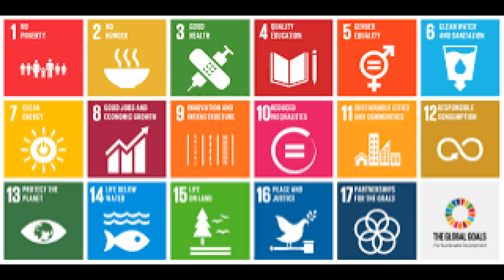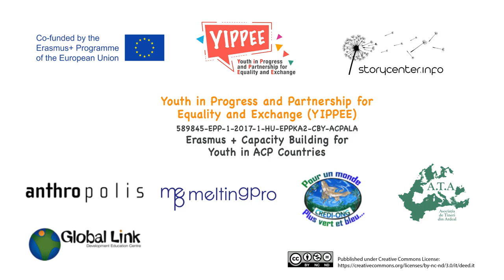"LE TILAPIA" Yippee project